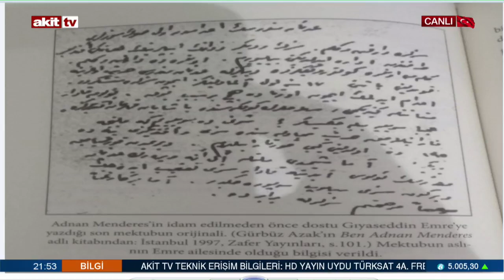Menderes'in son mektubundaki kehanet neydi?